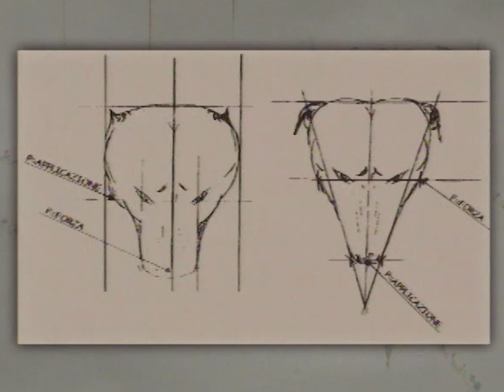American Pitbull Terrier - Standard di razza